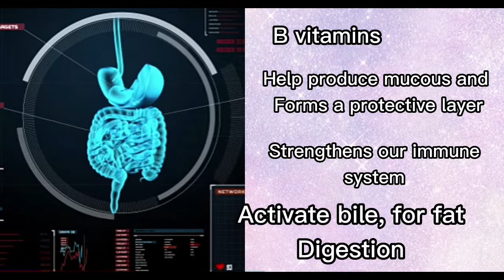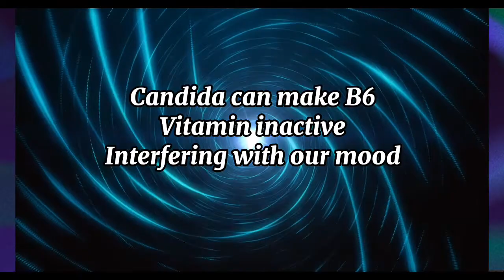Improving gut health for sustainable weight loss part 1- Episode 9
Gut health and digestion are interconnected. Effective digestion requires not only the digestive juices but also the help of microorganisms in our gut. An imbalance in the micro-organisms in the gut can lead to poor digestion, weight gain, and diseases. Watch this video to get more tips on gut balancing the gut microbes covered in 3 parts.